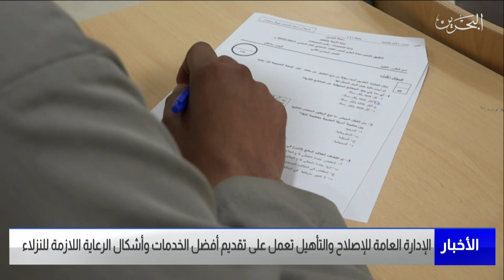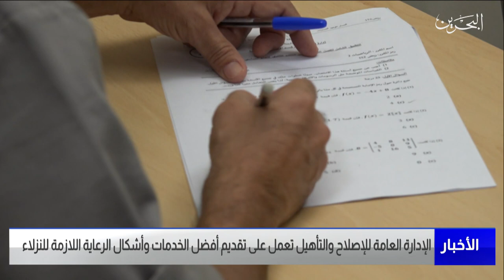مركز الأخبار : الإدارة العامة للإصلاح والتأهيل تعمل على تقديم أفضل الخدمات وأشكال الرعاية للنزلاء